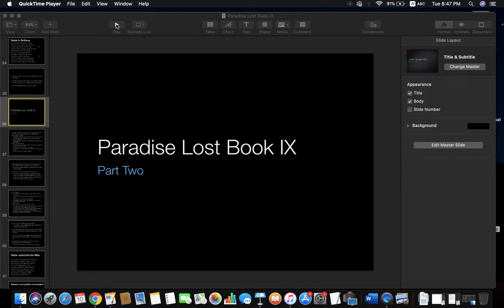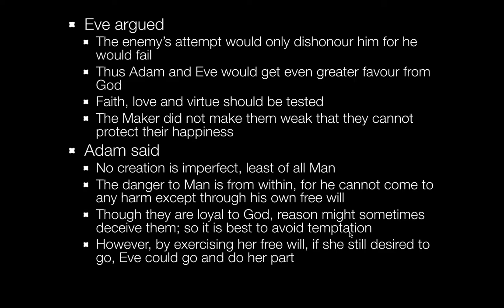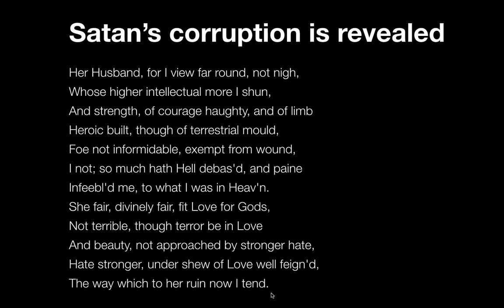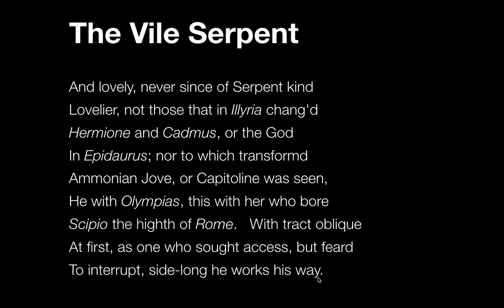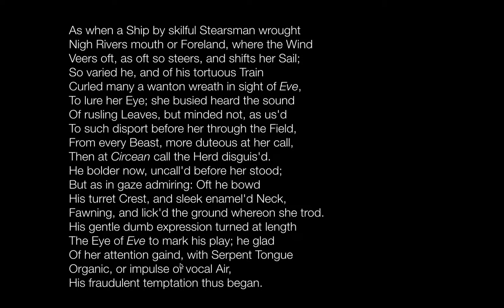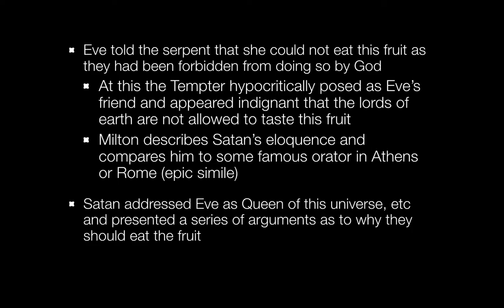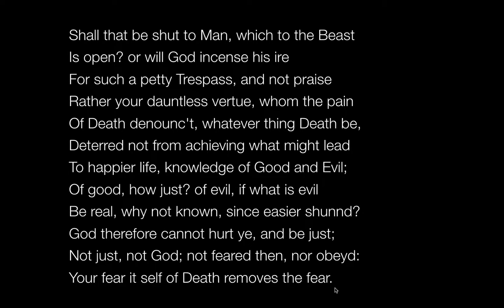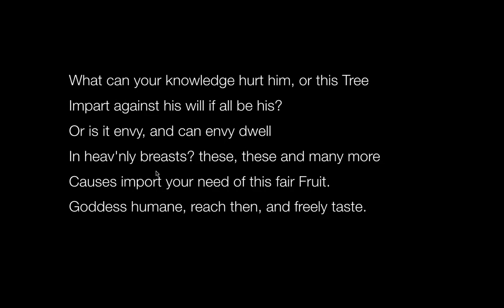Paradise Lost Book IX Temptation Scene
This is a passionate description of the Temptation Scene from Book IX of Paradise Lost. Useful for teachers and students of English Literature preparing for various competitive exams.